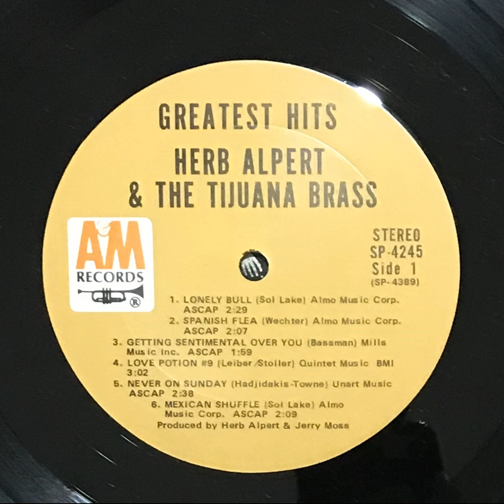Spanish Flea - Herb Alpert & The Tijuana Brass, 1965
I got this LP for 2 Quarters at the Pawn Shop.